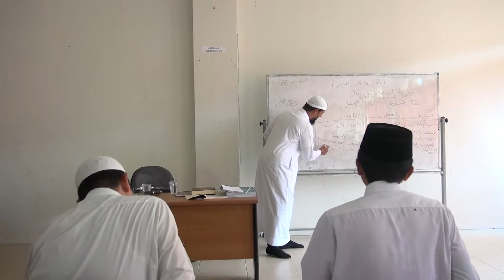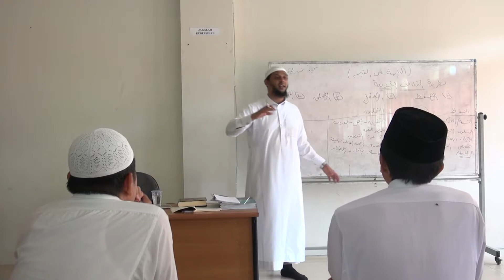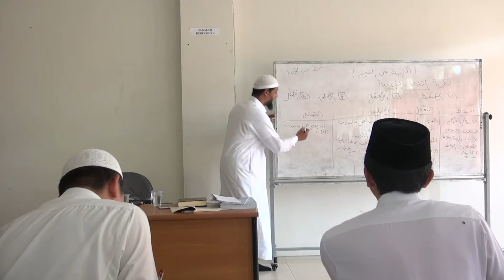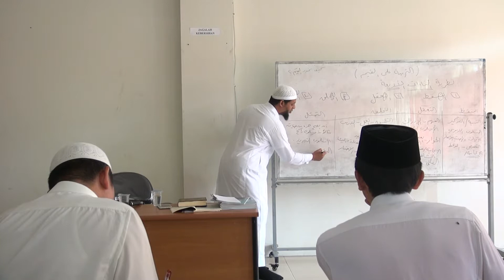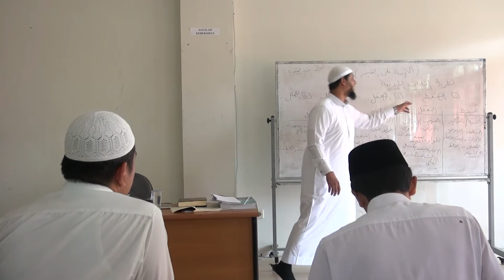DAURAH SYAIKH NABIL - PART 6 | ISLAMIC CENTER WADI MUBARAK